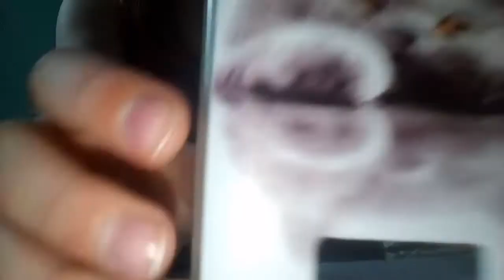5 typu co dělat když venku prši